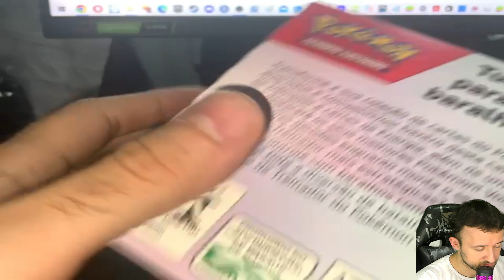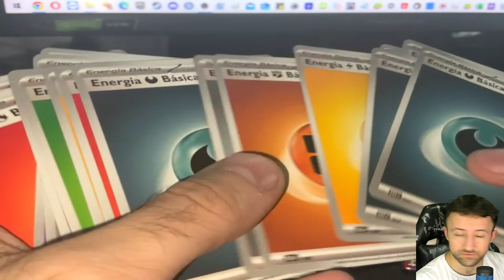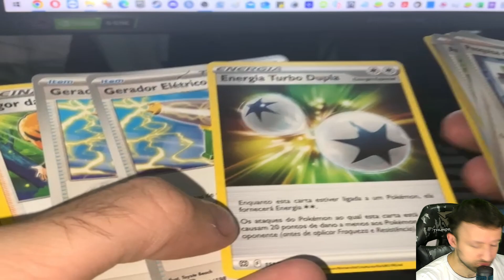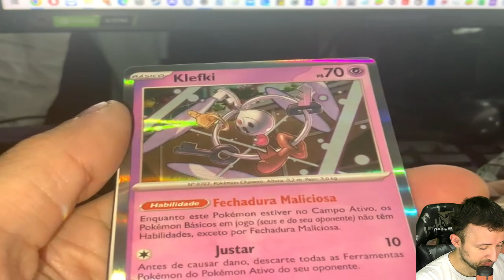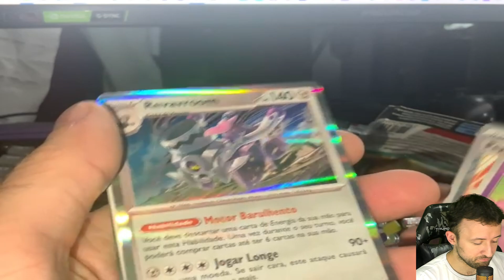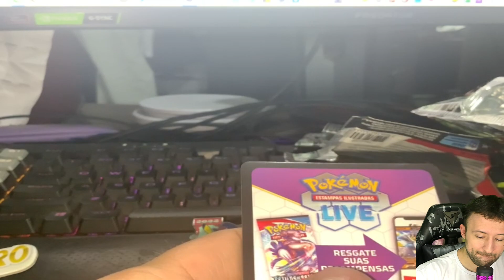UNBOXING - "Ferramentas de Treinador ,ARCEUS V VASTRO (Scarlet Violet) "- Pokémon TCG #228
Bora acompanhar essa abertura de Introdução de retorno ao Pokémon TCG Showwww, o jogo de Pokémon Estampas Ilustradas, que no Brasil é produzido por COPAG, e lá fora, nos Estados Unidos, pela Nintendo!
Um canal que voces podem seguir, e é TOPzera em Pokemon TCG no YouTube ---  é o do @TiuSam e @Capitao Hunter ,  @PlusPower  ,  @ZapdosTCG
Presentes do vídeo:
Cards, Carta, Pokémon TCG, Trading Card Game
Sun&Moon , Sol e Lua, Espada&Escudo , Sword&Shield , Galar , Estilos de Batalha , Reinado Arrepiante , Céus em Evolução , Golpe de Fusão, Astros Cintilantes
Siga o meu Canal na Twitch /FlamerGamesTV